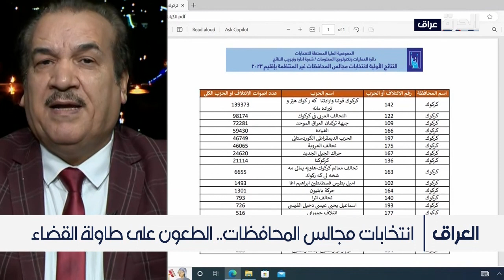مسار الطعون بنتائج الانتخابات المحلية قبل التصديق عليها